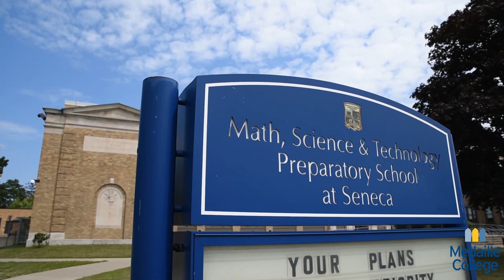Medaille College Helps Buffalo Public School 197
Medaille College helps one of our local Buffalo Public Schools, 197, and their teacher Mr. P ClearTheList .